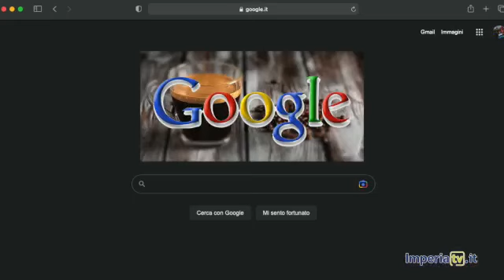Il tempo di un caffè con Claudio Chiappucci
Gianluigi Sarzano intervista Claudio Chiappucci per la nuova rubrica dal titolo "Il tempo di un caffè". Siamo in Liguria e l'associazione con uno dei campioni del ciclismo vincitore della Milano Sanremo è d'obbligo.